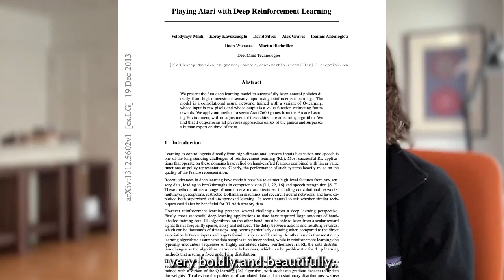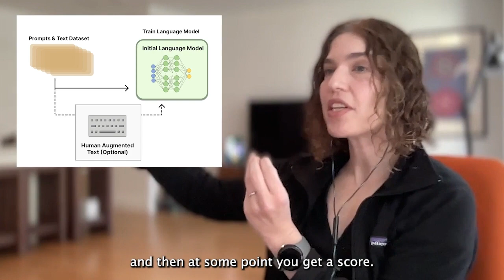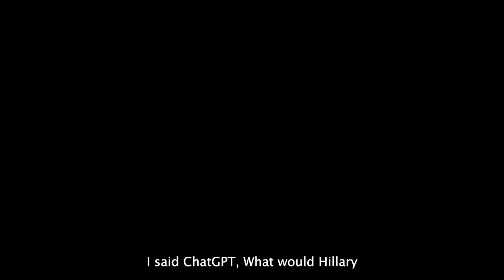Generative AI in games using large language models (LLMs) - with Hilary Mason and Jon Radoff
Hilary is CEO of Hidden Door, a gaming startup that is using language models to create new types of play. Previously, Hilary was head of machine learning for Cloudera; the founder of independent research lab Fast Forward Labs; Chief Scientist of Bitly; and was a professor of computer science at Johnson & Wales.

In this conversation, I spoke with Hilary Mason about how language models may change interactive experiences like games, finding new forms of playfulness, details of the enabling technology, emergent behavior -- and even the very nature of intelligence and consciousness.

For the complete show notes and transcript for this episode, please

00:00 Introduction
00:50 Using Generative AI in Games
05:00 Using GenAI for new game genres
08:30 Using game design constraints
13:20 Giving LLMs a memory
18:00 Training model for specific worlds
20:30 Evolution of AI/ML technology
22:50 Hallucination as a Feature
26:20 Training models at Hidden Door
26:30 Smaller vs. Larger models and economics
30:30 How UX unlocked ChatGPT's value
31:24 What is Intelligence? Sparks of AGI
34:20 X-risk and Ethics
36:42 Emergent Behavior in Games & AI
42:30 Consciousness
44:04 Reinforcement Learning, Diplomacy
45:50 What did ChatGPT predict about us?